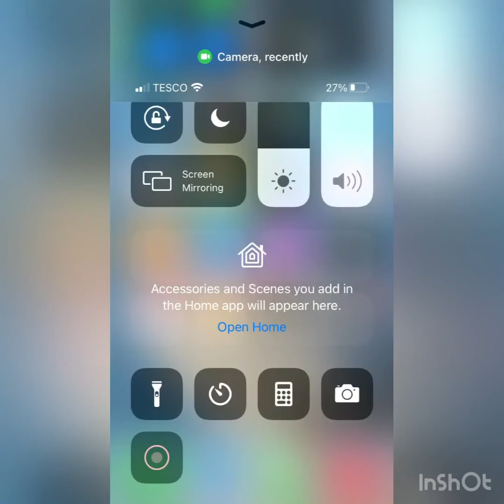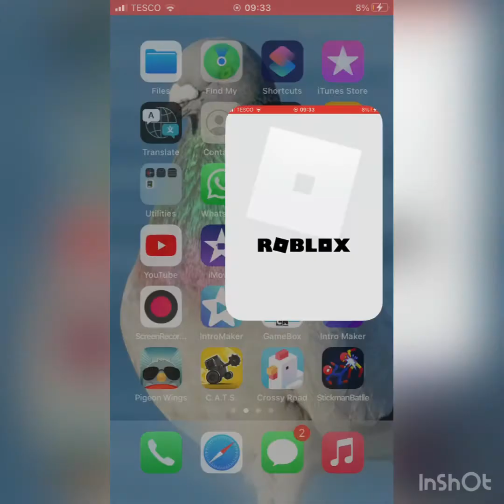Noob to pro anime fighters simulator